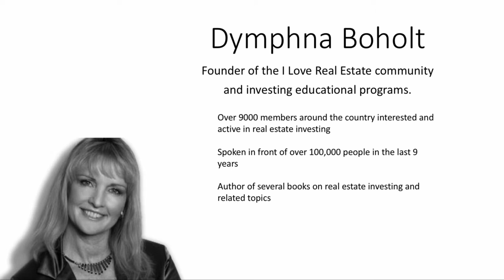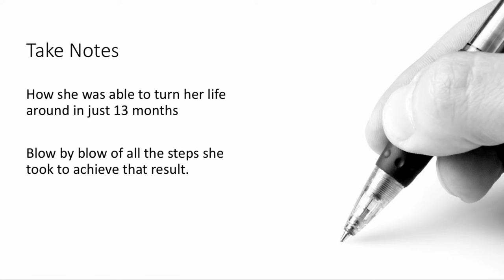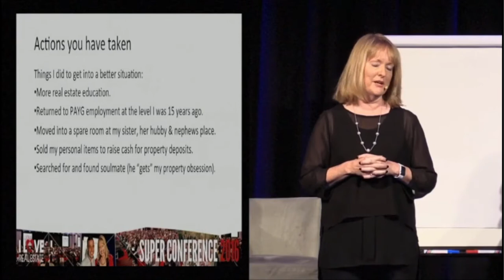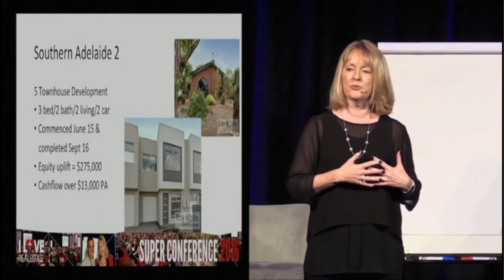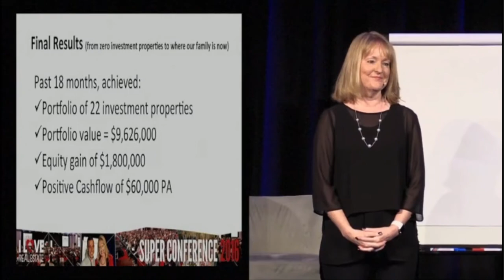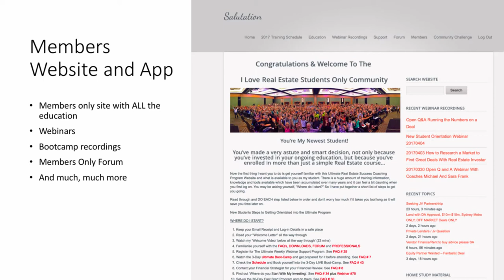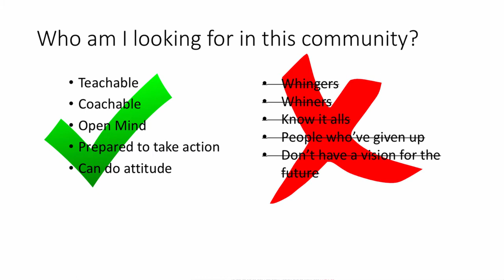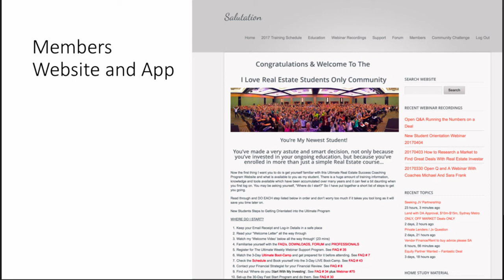Zero to $9m portfolio and 22 properties in 18 months